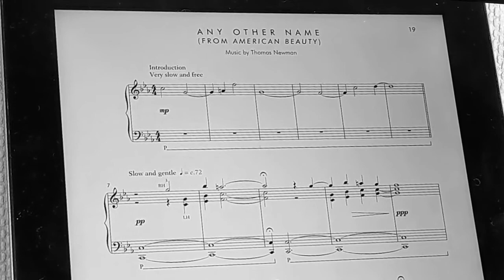Thomas Newman - Any Other Name (Solo piano cover)